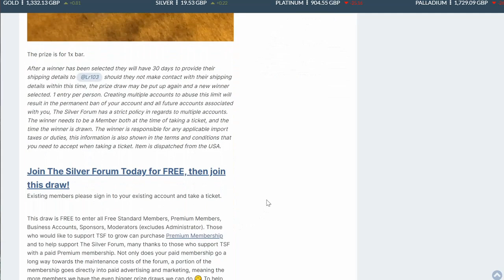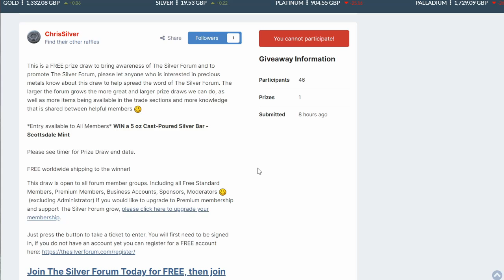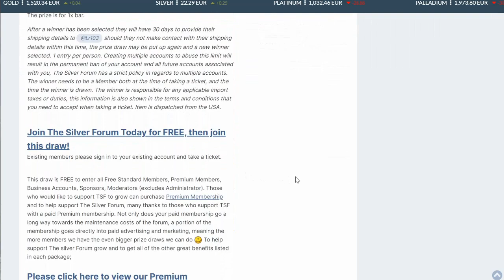Win THIS Cast Silver Bar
Bitcoin:14RZD6XGGv4RFMyTTbPndmuYBWTc5w1Sm6
Ethereum:0x98E741Abf6D70ed1e6b3C97203a1B72414F1D6ad
Litecoin:LfgL5D7Wvtknagbn2WuCcXasAfquzv2CGB